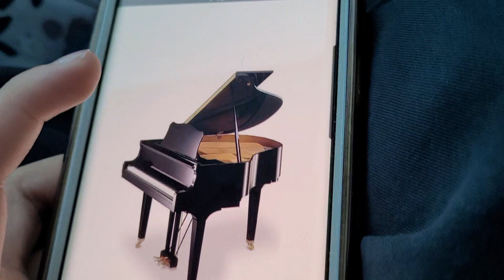October 7, 2021